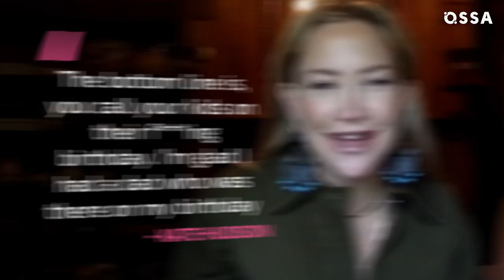Inside Kate Hudson And Kurt Russell's Relationship |⭐ OSSA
Kate Hudson has always been estranged from her biological father, Bill Hudson. He divorced her mother, Goldie Hawn when she was a baby. Since then, she and her brother Oliver Hudson have never reunited with their dad. But, thankfully, Kurt Russell soon came into their lives and replaced Kate Hudson father.

Kate Hudson and Bill Hudson have never communicated. In a Kate Hudson interview, the actress even said that he doesn’t know her from a hole in the wall.

Meanwhile, Kate Hudson and Kurt Russell love each other like father and daughter. The actress thinks of him as Kate Hudson dad and even calls him Pa. It enrages Bill to hear that, especially after Kate Hudson brother’s rough post on a Father’s Day. In a Bill Hudson interview, the singer even said he no longer recognizes them as his kids.

Wanna know more details about it all?? Then tune in to OSSA!